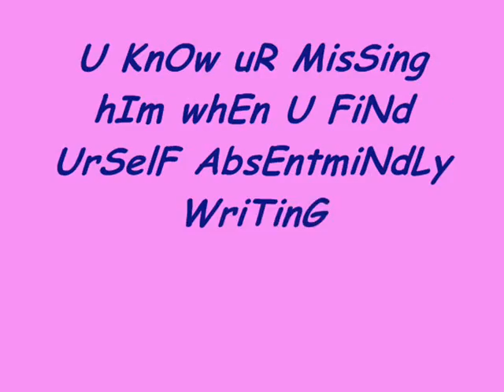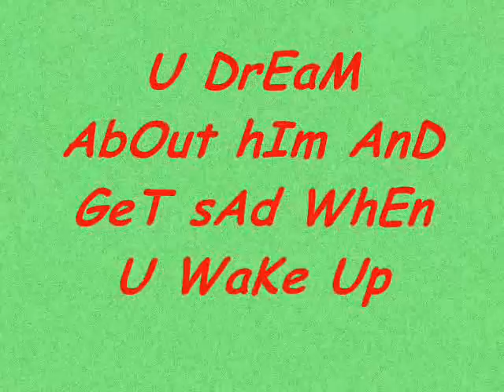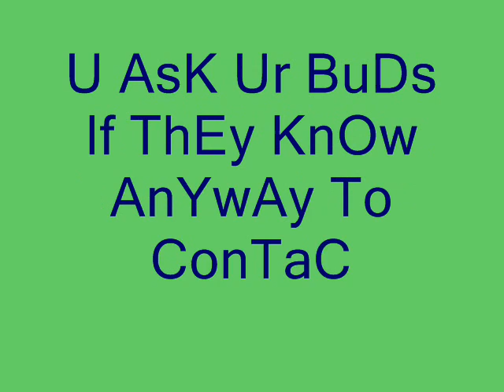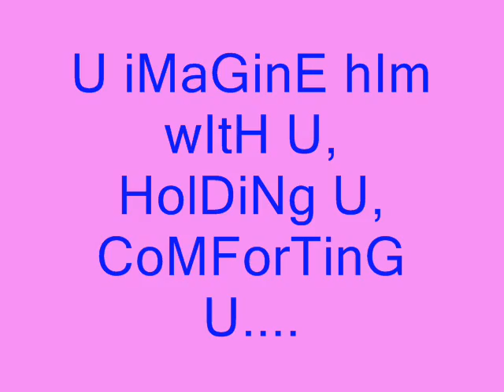Missing u_0001.wmv